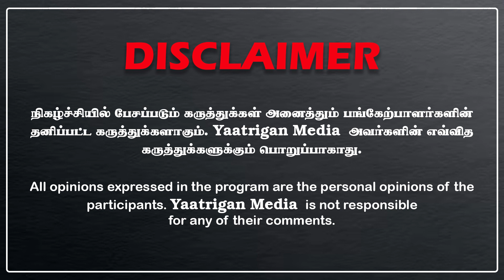காதலிக்கு முத்தம் கொடுத்த காதலனுக்கு நேர்ந்த கொடுமை... | கலவரமான காதலர் தினம்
காதலுக்கு கண் இல்லை என்று சொல்வது போய், காதலுக்கு காதும் இல்லை என்று சொல்லும்படி நடந்துள்ளது ஒரு சம்பவம்.